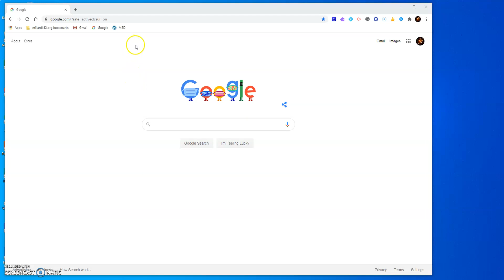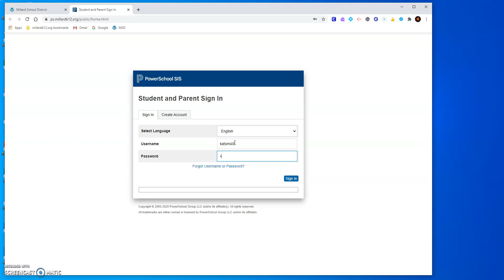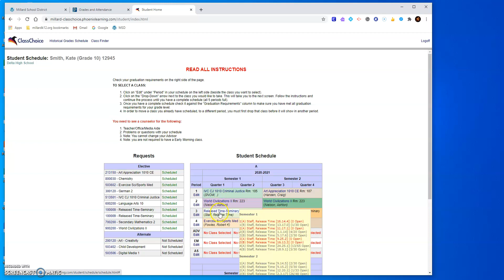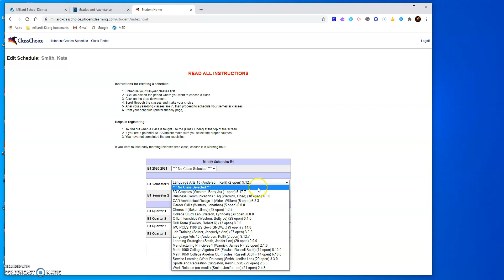Class Choice Tutorial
Learn how to login to Class Choice to make changes to your schedule.